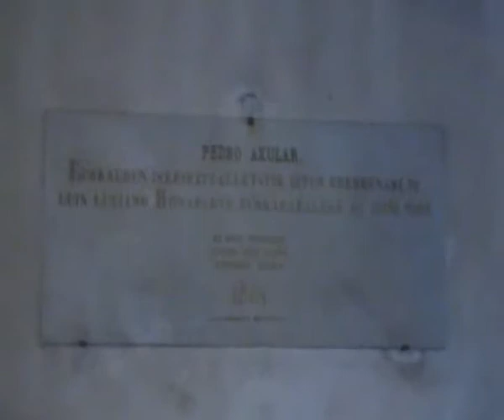chretiens de sare eglise province basque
hum voila un endroit ou regne notre seigneur un silence totale ouvert la journée pour vous dire ces église de sare en province basque regardez la video suivante el dure plus lomtemp dans église il y a le cimetiere ou regne des tombe basque un endroit inoubliable je ne pratique pas pardon au seigneur si je les derangais dans ma video fesant des petit bruit dans la chappelle de sare pouvant troubler certain chretien ou chretienne venant priee notre seigneur pardonner le trouble subit par encore se maestroas you tube

peu importe qui ou se que nous presentons comme religion nous finissons tot ou tard dans la poussiere a vous de laisser trace sur terre avec de bonne fois nous commettons tous des erreur a nous de ne plus les commetre et parfois de pouvoir reparez les erreur qu'on as commise il y des haut et des bas la vie est longue et courte bref